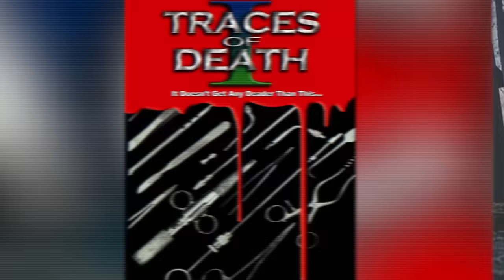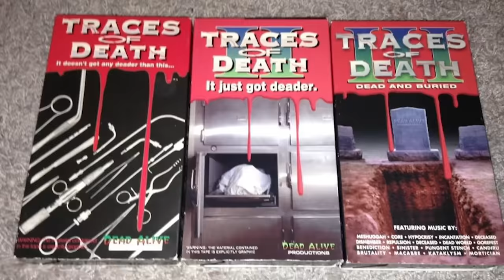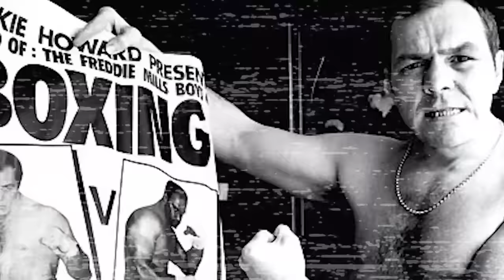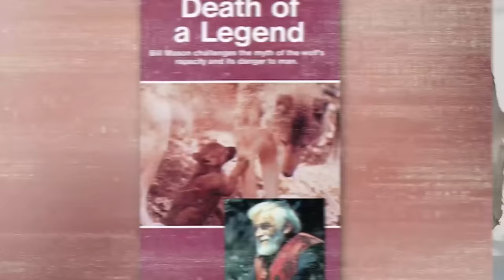Top 10 BANNED Documentaries You Are Forbidden From Watching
🚫🎥 Dive into the world of the forbidden with our latest video, Top 10 BANNED Documentaries You Are Forbidden From Watching! 🌍🔍 Uncover the truth behind these controversial and censored films that have been banned across the globe. From eye-opening political revelations to shocking social commentaries, these documentaries have sparked debates and stirred controversies. 🤯🗣️ Each film on our list offers a unique perspective on topics that some deemed too sensitive or provocative for the public eye. 🚨🤐 Join us as we explore these compelling stories, delve into the reasons behind their bans, and discuss the impact they've had on society. 💡👍

Time Codes:
0:00- Intro
0:18- The Sweatbox
1:35- Let It Be
2:48- Traces Of Death
3:59- Bare Fists
4:50- The Royal Family
6:27- Titcut Follies
8:09- Brave Bashed Battered And Bruised
8:48- Jenin
9:55- Death Of A Legend
10:28- Save Them